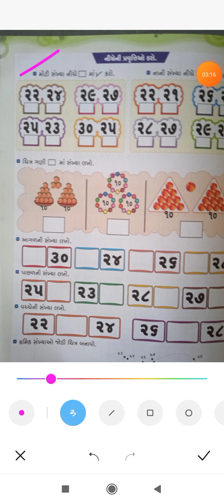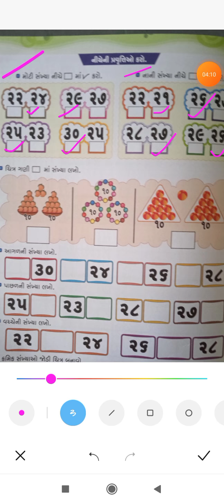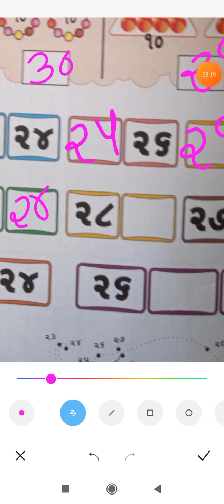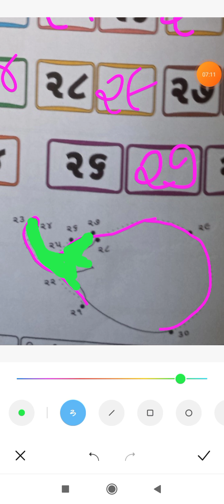ધોરણ : બાલમંદિર. વિષય : ગણિત 21 થી 30 લખો અને બોલો. 21/4/2021.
21થી  30 લખો  અને  બોલો.